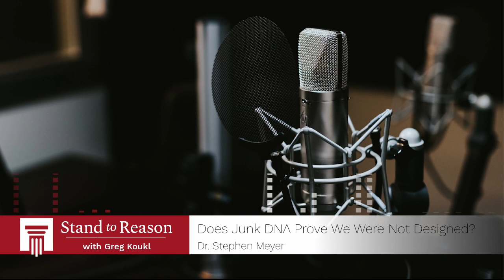Dr. Stephen Meyer Answers | Does Junk DNA Prove We Were Not Designed?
Greg Koukl of Stand to Reason interviews Dr. Stephen Meyer, author of "Signature in the Cell," on what we have learned about so-called junk DNA.

If you'd like to submit your question ahead of time for the broadcast, or if you'd like to submit a question for the STRask podcast, fill out our form

CONNECT

GIVE